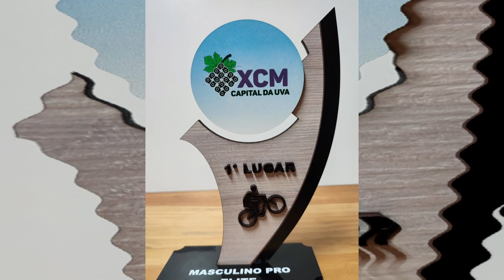XCM CAPITAL DA UVA_Por hora só as LARGADAS Galera!!!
No DOMINGO passado, 27 de agosto de 2023, nós tivemos o XCM Capital da UVA em Marialva, foram várias categorias PRÓ - SPORT - LIGHT - CICLOTURISMO - VOLTA KIDS. O EVENTO foi um sucesso Galera! Tinha EVENTOS pipocando por toda a região. A Galera não fingiu e compareceu em massa! Nesse vídeo apresentaremos apenas as LARGADAS das PROVAS vista por apenas um dos TRÊS ângulos de filmagem que nossa EQUIPE realizou no local... Em breve teremos os vídeos completos sendo disponibilizados em nosso Canal... PARABÉNS à todos os CICLISTAS que participaram, aos ORGANIZADORES e a GALERA em Geral que, de uma forma ou de outra, esteve ligado ao EVENTO... Foi top Galera!